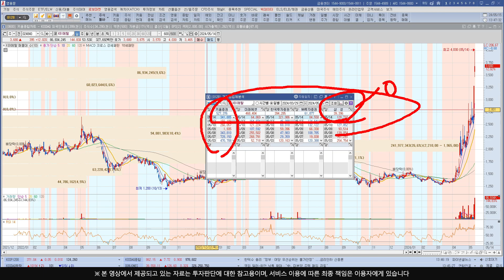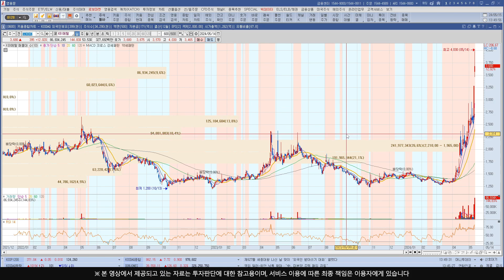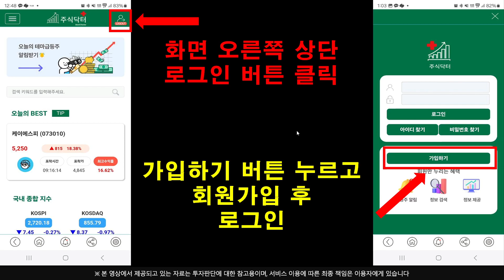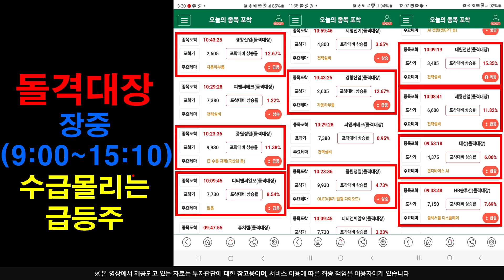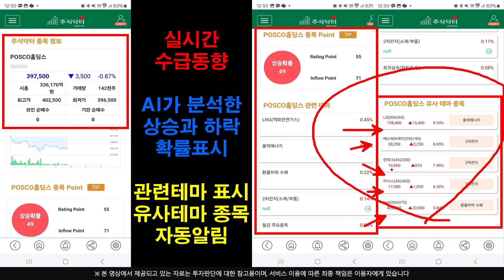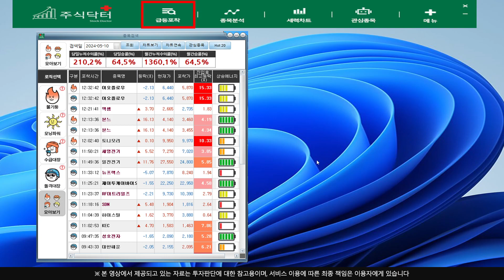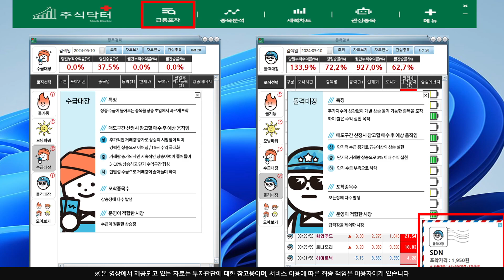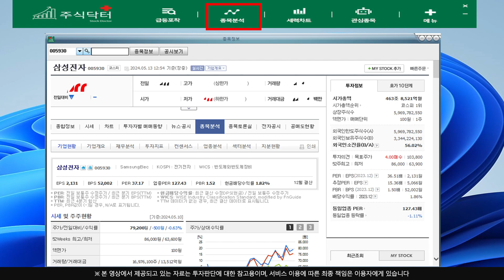[주식]KBI메탈 - 언제 ! 얼마나 ! 올리는지 시나리오 별 대응전략 확인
실시간 구독자소통 카톡방 투자정보 텔레그램